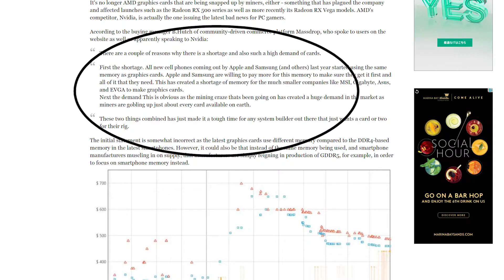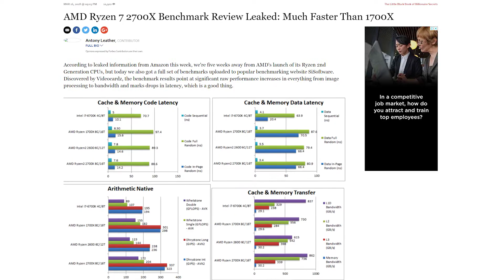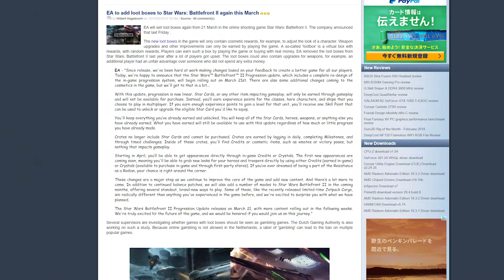Will lower cryptocurrency demand lead to lower prices on GPU's? More AMD Ryzen 2700x leaks: TWTTN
GPU prices have been lower, but will they return to MSRP? More Ryzen leeks are getting me all excited and the new HTC Vive Pro is up for preorder.

Sources:

Lower GPU prices: Amazon